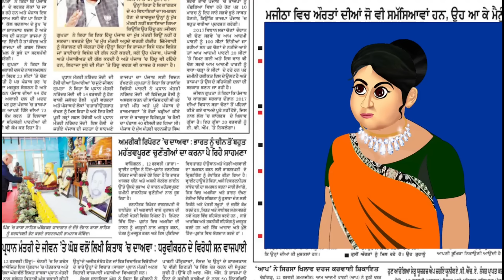ठंड में कामचोर बहू | सास बहू की कहानियां | THAND ME KAMCHOR BAHU | abundance Saas Bahu TV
Doodle_daughter-in-law_in_the_cold_Saas_Bahu_Ki_Kahani_THAND_ME_KAMCHOR_BAHU_abundance_saas_bahu_tv